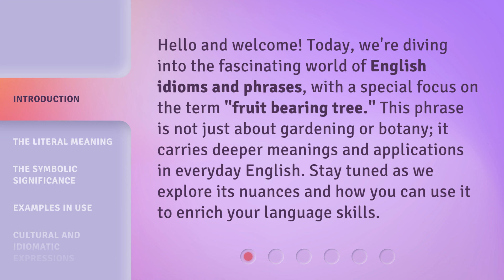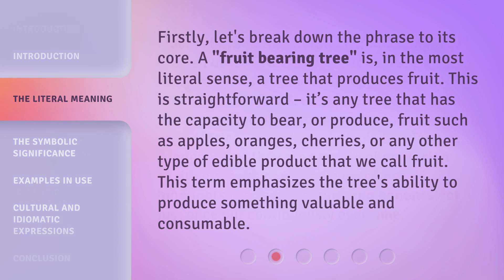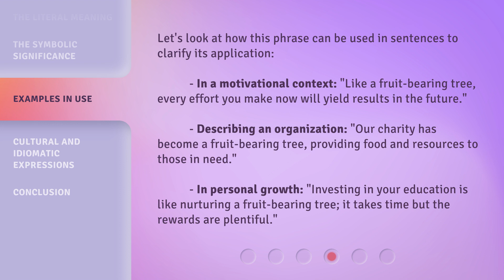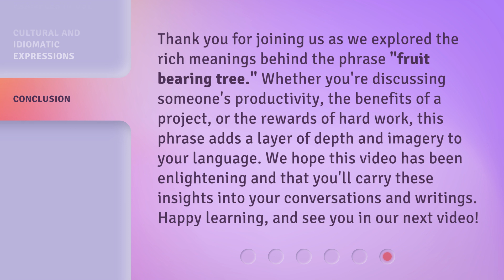Understanding "Fruit Bearing Trees"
Unlocking the Secrets of Fruit Bearing Trees • Delve into the fascinating world of fruit bearing trees and discover the hidden mechanisms behind their abundant harvests. From pollination to propagation, this video provides a comprehensive understanding of these miraculous trees and their vital role in nature.

00:00 • Introduction - Understanding "Fruit Bearing Trees"
00:32 • The Literal Meaning
01:05 • The Symbolic Significance
01:39 • Examples in Use
02:12 • Cultural and Idiomatic Expressions